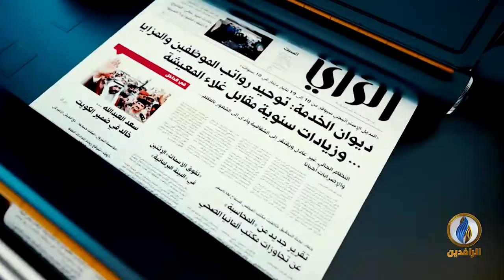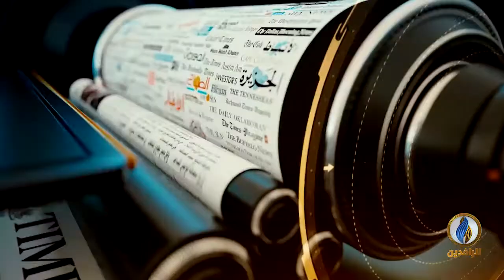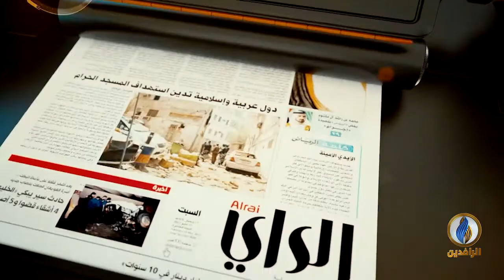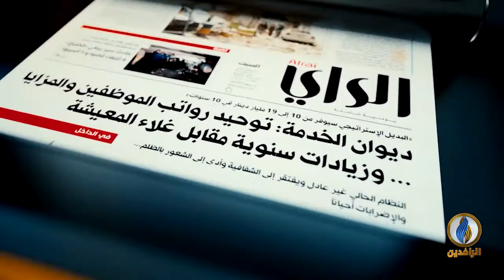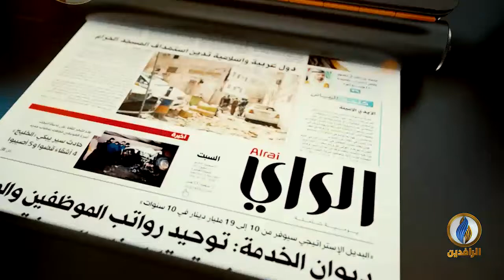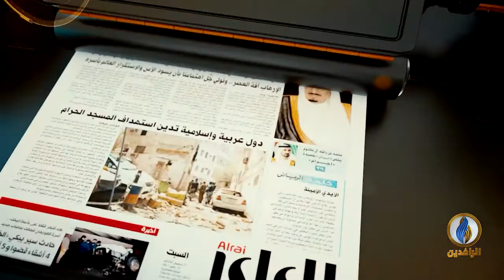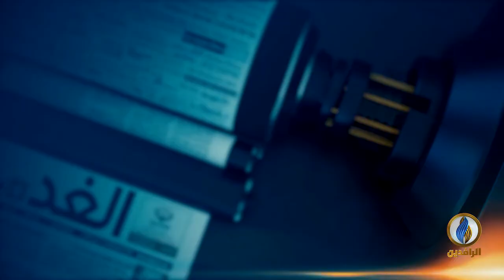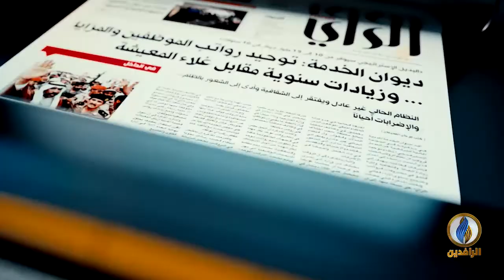صدى_الأقلام | 13 - 11 - 2021